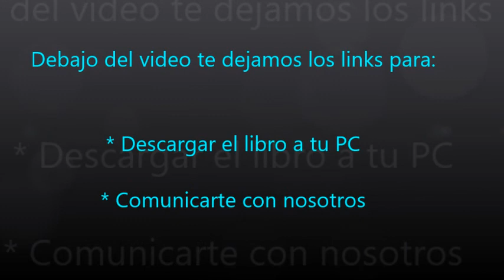El Espíritu Habla - 60 - Los celos